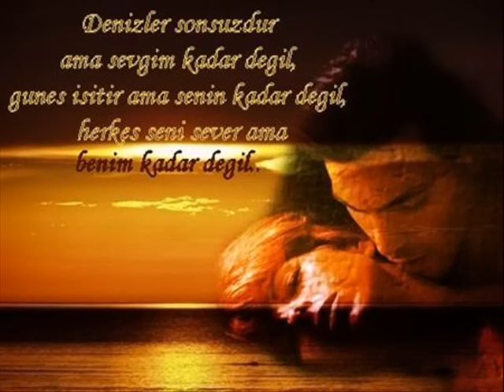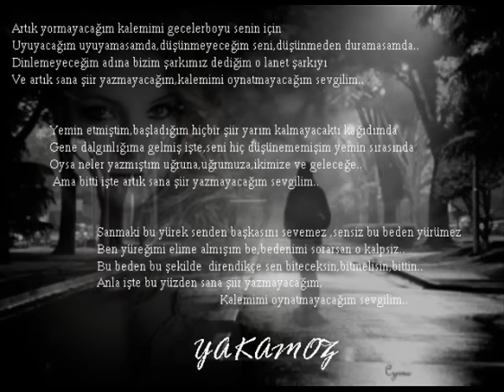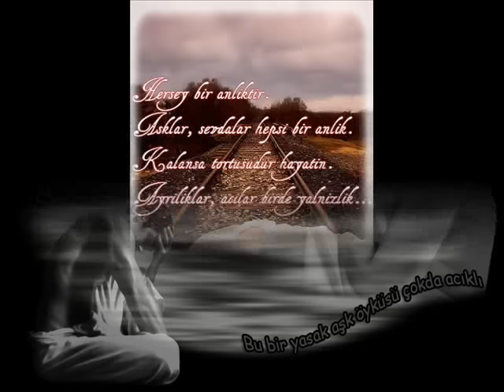Numan Hadi - Kahretsin Sevmisim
Numan Hadi - Kahretsin Sevmisim gönlümü vermişim ah  be  gülüm seni seviyorum